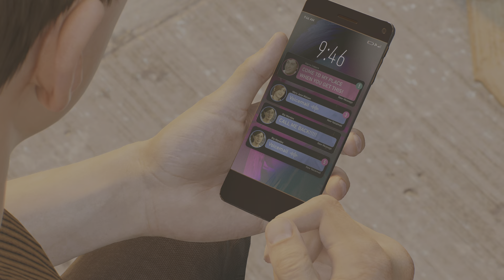Marvel's Spider-Man 2 episode 12